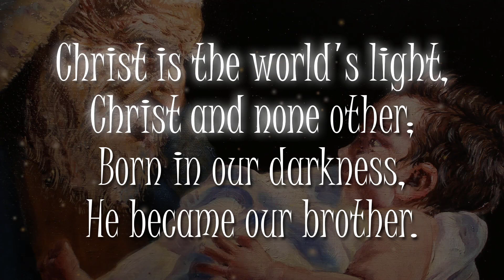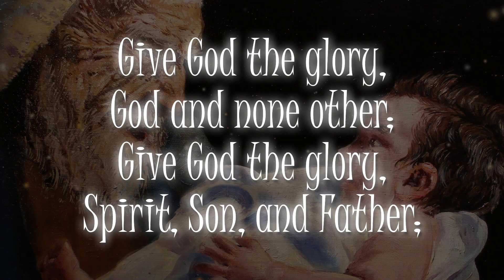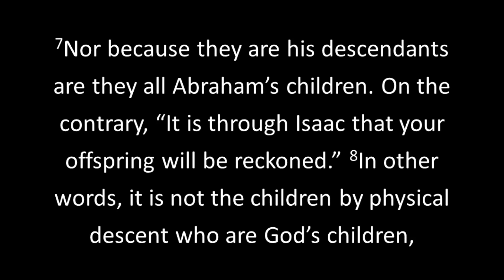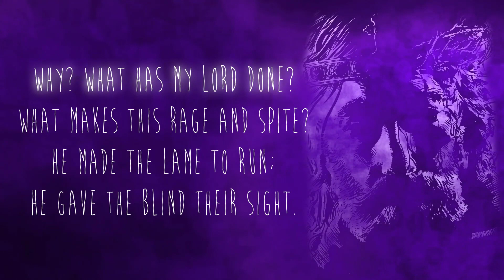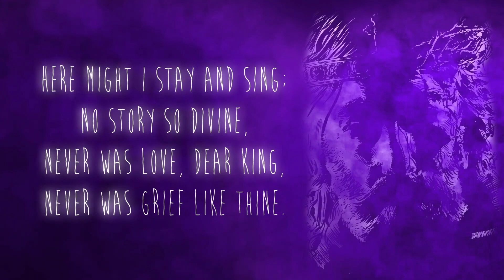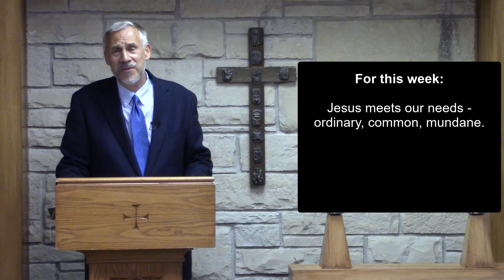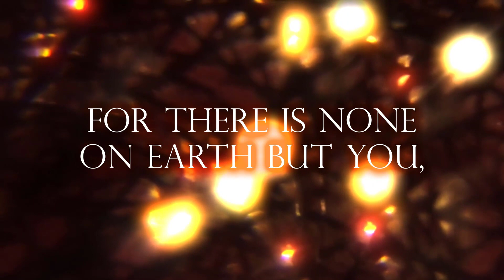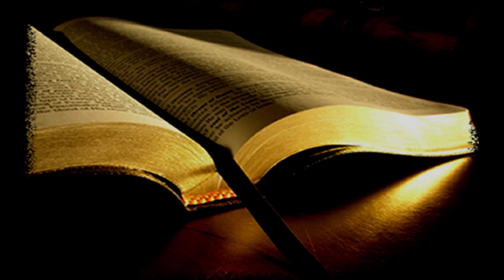Matthew 14:13-21 - August 2, 2020